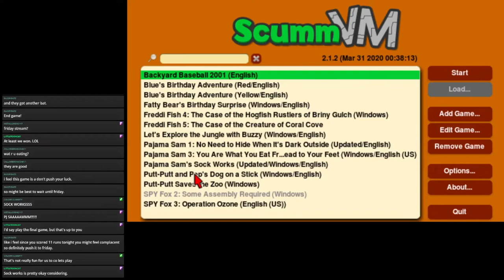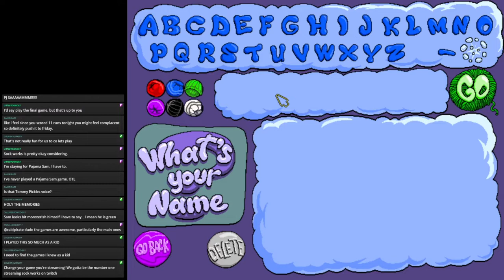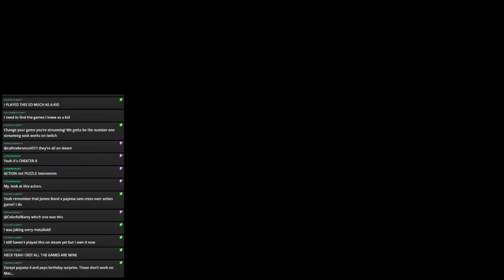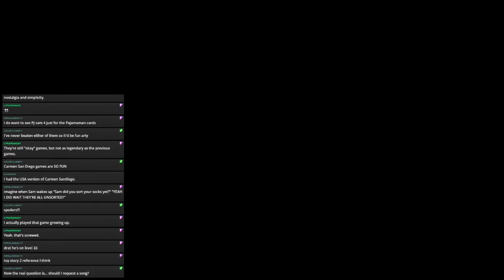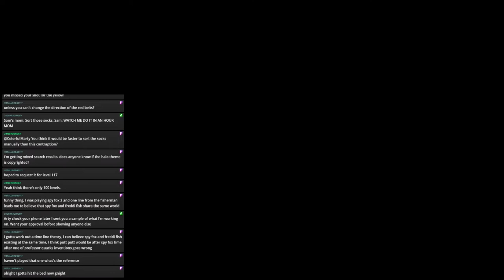Pajama Sam's Sock Works Stream 1: I DREAM OF FOLDED SOCKS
Pajama Sam has to fold his socks. Instead of folding them, he decides to create a machine to do it for him despite that being much more work. The result: a fun arcade game.